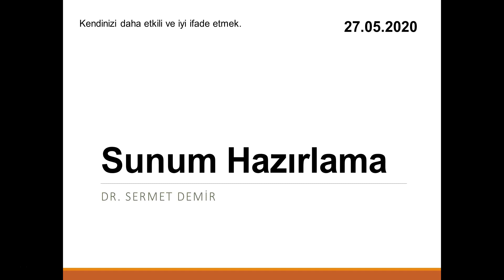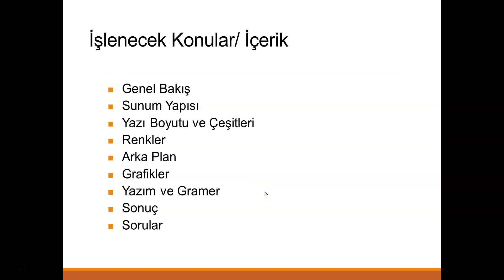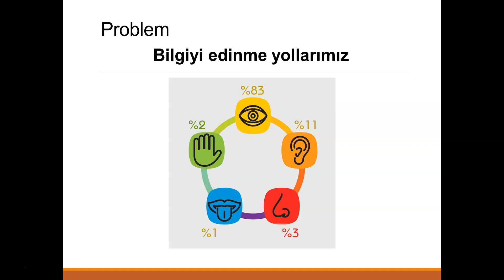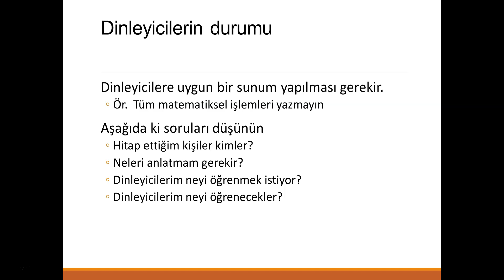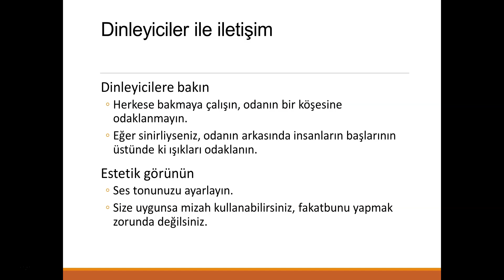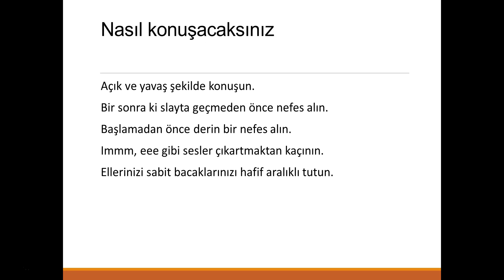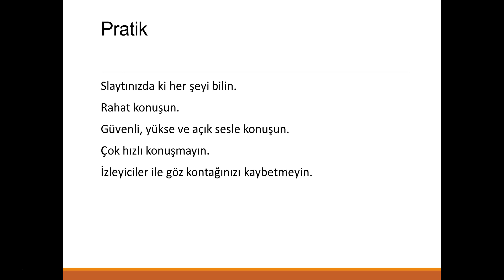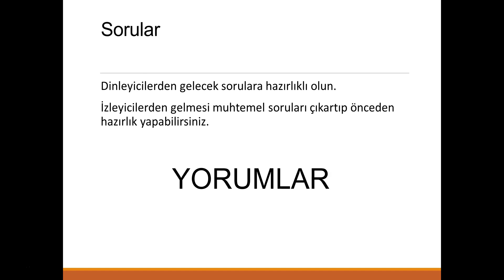PowerPoint Etkili Sunum Hazırlama Sunum Nasıl Yapılır Dikkat Edilecek Hususlar 1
Merhaba,

PowerPoint ile etkili bir sunum nasıl yapılır, sunumu hazırlamak için dikkat edilecek hususlar nelerdir, çok yapılan hatalar nedir soruları üzerinde durmaya çalıştım. Birinci kısımda sunumun önemi, genel yapısı, dikkat edilecek ana hususlar hakkında bahsettim. Sunumun na yapısının nasıl olması gerektiği ayrıntılı bir şekilde işlendi. Sunum neden yapılır, niçin ihtiyaç duyulur ve önemi nedir konuları anlatıldı. Ayrıca sunucu - dinleyici etkileşimi, etkileşim araçları ve bu notada sunumun önemine vurgu yapıldı. Sunuma kendimizi nasıl hazırlamalıyız, sunum anında nelere dikkat edilmeli ve sunum hazırlamak için ne kadar süreye ihtiyaç var bunlardan da bahsettik. Dolu dolu bir video oldu.

İkinci kısımda ise sunum dosyasının yapısı ve anahatları ile güzel - kötü örnekler vererek uygulamalı bir anlatım gerçekleştirdik. Onu da diğer videomuzu izleyerek görebilirsiniz.

Öneri ve sorularınızı yorumlara bekliyorum.

Autocad eğitim seri videolarımız için aşağıdaki linkleri kullanabilirsiniz.